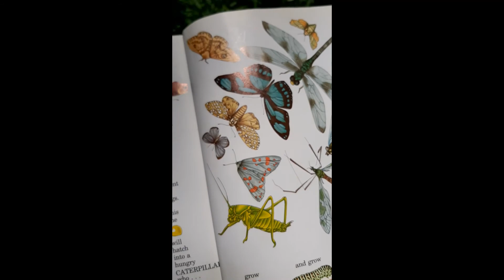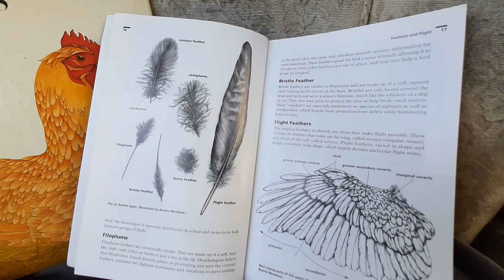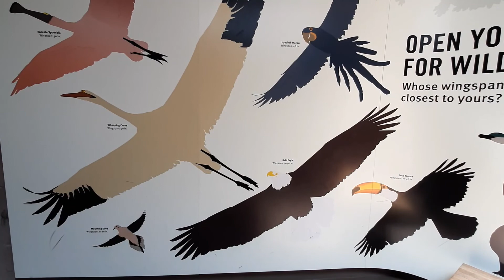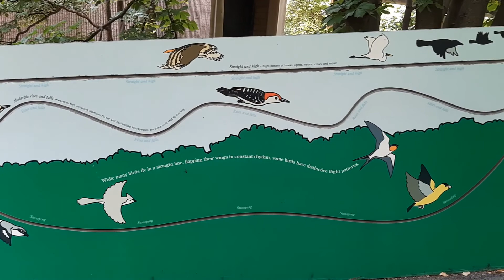Take Flight-Valatie Library